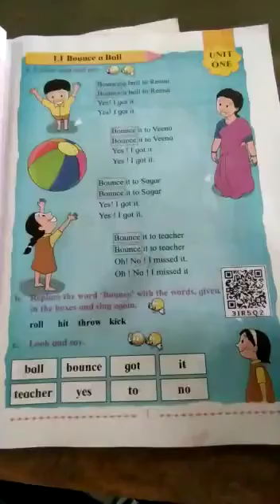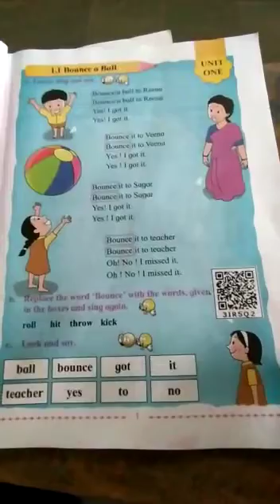इयत्ता 2 री (English) Bounce a ball - poem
स्व. मुकेशभाई पटेल प्राथमिक विद्यालय चुंचाळे अंबड नाशिक